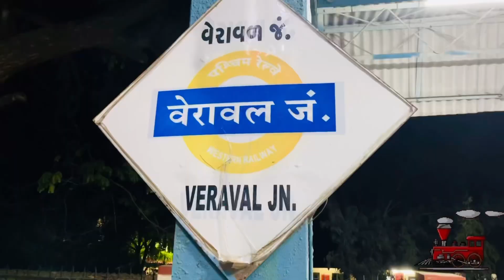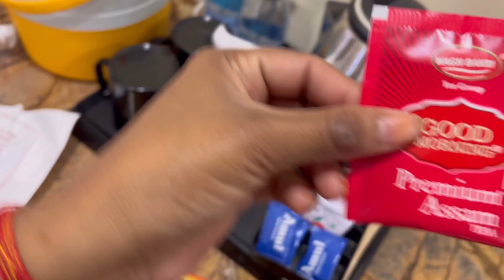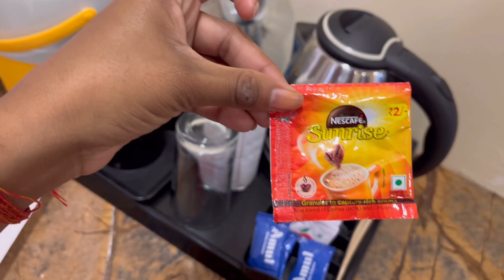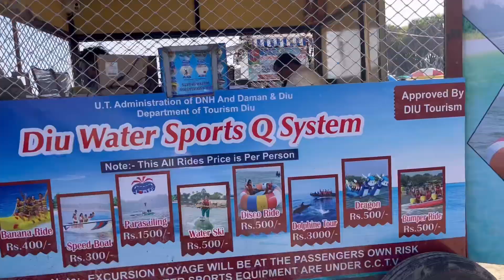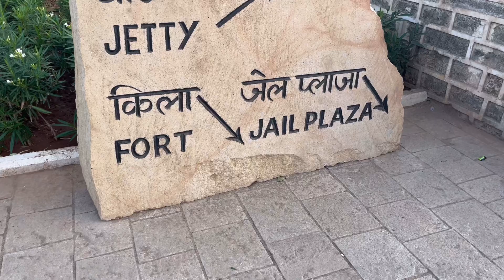Diu Tour ॥ Things To Do In Diu ॥ Nagoa Beach Diu ॥ Diu Fort ॥ Gangeshwar Mahadev Temple Diu॥Mini Goa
What is Diu famous for?
Speckled with ancient ruins of Portuguese forts, bungalows, churches and villas, Diu is drenched in colonial culture, traces of which can be found in its architecture, cuisine and handicrafts. Dotted with golden expanses of sand lapped by the green-and-blue Arabian Sea, Diu is an ideal secluded tourist destination.

Gangeshwar Mahadev Temple (Hindi: गंगेश्वर माहदेव मंदिर) or simply Gangeshwar Temple is a Hindu temple dedicated to Lord Shiva (Mahadeva) located at seashore of Fudam village just 3 km away from Diu in the union territory of DNDD. The view of the temple is unique set on the Arabian Sea. This is basically a cave temple situated in the midst of the rocks on the seashore.[1] Once pilgrims enter the cave Lord Ganesha, Lord Vishnu, and Goddess Lakshmi can be sight then five shivalingas could visible in different sizes in middle of the sea water, this is the very significant feature of the temple and above the rock the Shiva Linga Seshanag was carved to look out for the Shiva Linga.These lingas are generally submerged in the sea during high tides and only during the low tides chance to visible. This temple is also known as 'Seashore Temple' as Shiva Linga is situated on the seashore.

Nagoá Beach is sandy coastline of the village of Nagoá in Diu district. The town's main industry is tourism, and it has 21 km in length. The population is 14,000 but about 40,000 tourists enter the town during peak seasons.[1] It used to be the site of a fort

It's a horseshoe shaped beach and located near Buchivará village. It is also the main tourist beach for Diu.

Ghoghla Beach
Soyuatrd at the entrance, an aspirant for International "Blue Flag Certificate", Ghoghla is the largest beach of the U.T of Diu that has Golden sands with smooth gentle waves and a huge flat tidal area. Clean and clear water at optimum temperature throughout the year. Aesthetically appealing tourist facilities and amenities ensuring healthy environment management and safety & security of tourist. Ghoghla offers ergonomically designed world class bio-toilet blocks, change rooms facilities with integrated shower panels, pure drinking water facilities, tourist information boards along with recreational amenities such as open gymnasium, children park area and gardens. Designated ‘Safe Swim Heaven’, availability of trained life guards with water rescue equipment along with security guards are key features for safety and security of tourist.

The Diu Fortress (Portuguese: Fortaleza de Diu or formally Fortaleza de São Tomé)[1] is a Portuguese-built fortification located on the west coast of India in Diu. The fortress was built as part of Portuguese India's defensive fortifications at the eastern tip of the island of Diu during the 16th century. The fortress, which borders on the town of Diu, was built in 1535 subsequent to a defense alliance forged by Bahadur Shah, the Sultan of Gujarat and the Portuguese when Humayun, the Mughal Emperor attempted to annex this territory. It was strengthened over the years, till 1546. The Portuguese ruled over this territory from 1537 until the Indian invasion of December 1961. Today it is a landmark of Diu and one of the Seven Wonders of Portuguese Origin in the World.

Top 10 Diu Tourist Places
A place that is less explored doesn’t equal an area that has no fun. At Diu, though sightseeing will be your primary priority, you’ll also get to do various activities and adventures at the beaches, caves and historical structures, all in one place that no one could have imagined. If an off-beat beach is what you’re looking for, visit Diu, and you’ll be marvelled at the wonderful sites you’ll see on a small and very less populated island in one of the union territories in India.

If you consider yourself to be a die-hard thalassophile, you’d love Diu! Surrounded by the Arabian sea from three sides and connected to the state of Gujarat by a bridge to the southern coast, Diu is undoubtedly a sea-lover’s delight! As much as it is beautiful, not much is known about the island of Diu, a part of the union territory of Daman and Diu.

Find out about the top places to visit in Diu down below.

The Nagoa beach side is also well-connected to resorts and is also only 5 kms away from the city centre for you to have a hassle-free vacation. The beach is also deemed safe for swimming and gives you the freedom to have a lot of activities at a single destination.

Diu Fort
Naida Caves
There is some of nature’s creation that goes way beyond just appreciation. The Naida Caves are easily one of them. It is located near the Diu Fort and possesses a maze-like structure, delightful for all the adventure-lovers out there. The caves have daylight passing through creeks and crevices that brighten up the inside of the caves and make for an ethereal location.